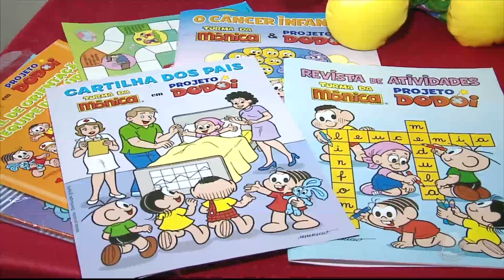Gacc realiza o Projeto Dodói - JORNAL DO ESTADO